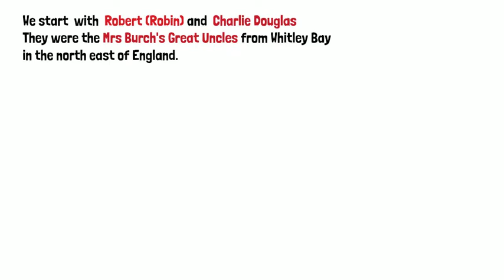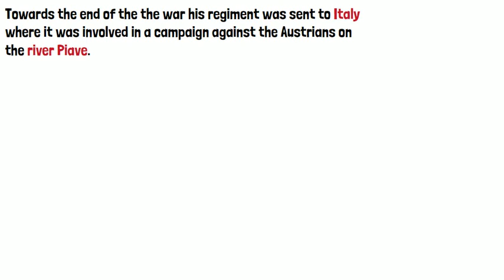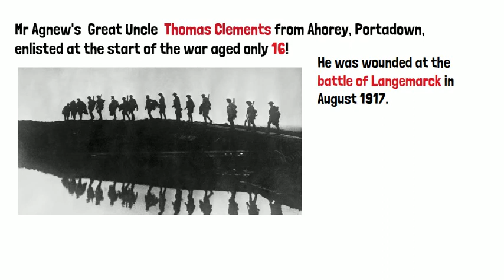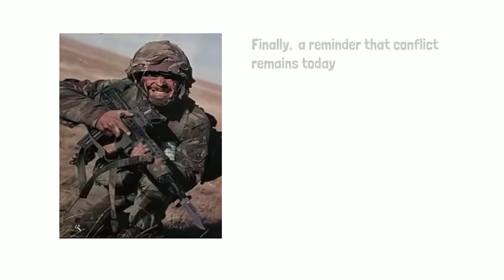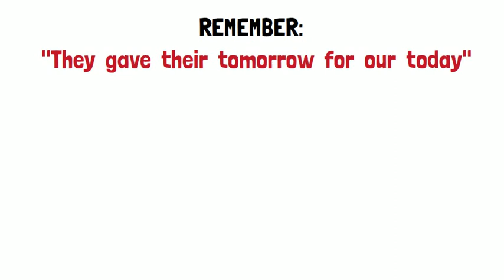Belfast High Remembrance day 2021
This is our last video in our series of four remembering those members and friends of our pupils who were lost or served in conflict. Today we have connections to Mrs Burch, Mr Agnew, Mrs McNeice and Leah McGregor.